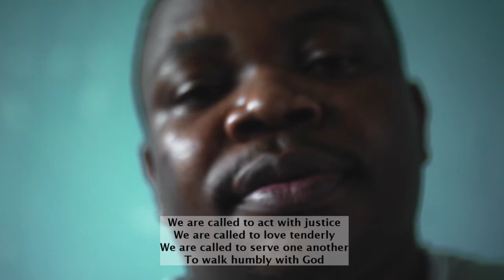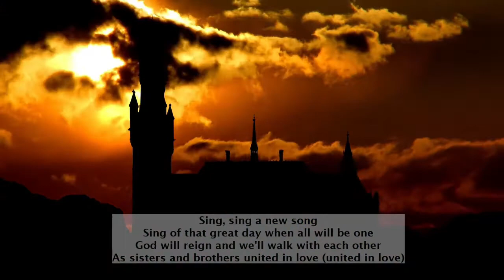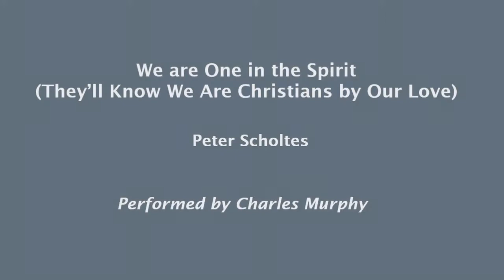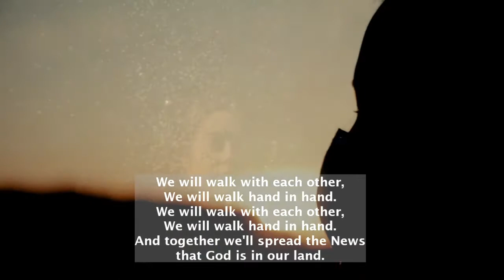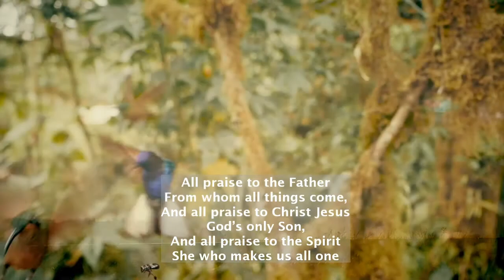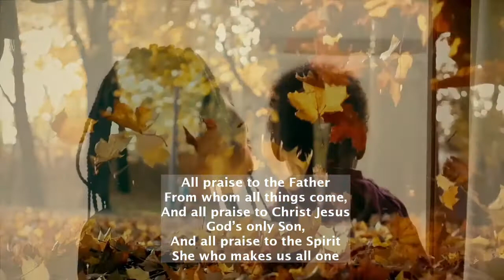5th Easter May 15, 2022 VIDEO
Welcome to Sacred Space, an offering of the Episcopal Diocese of Northern Michigan - May 15, 2022.